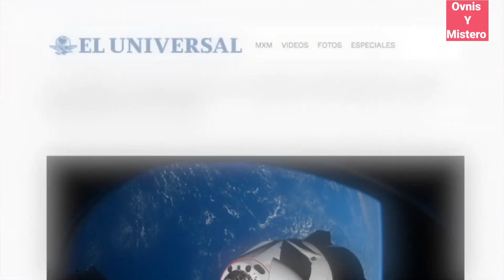Ovni que casi choca con el cohete de Spacex reaparece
Increíble avistamiento